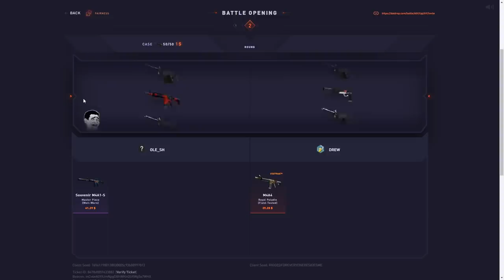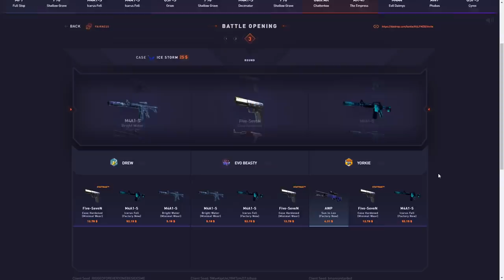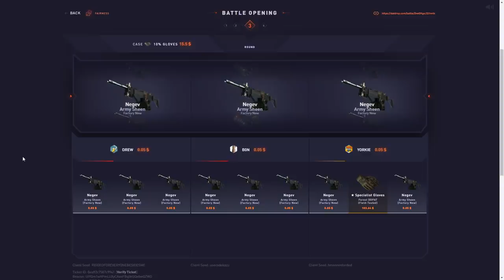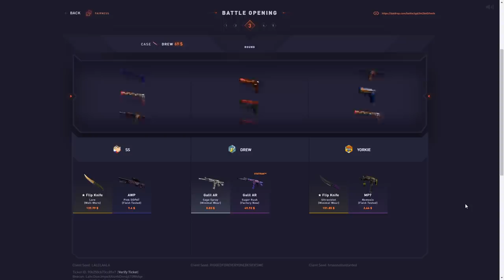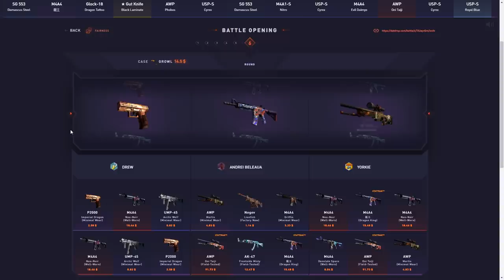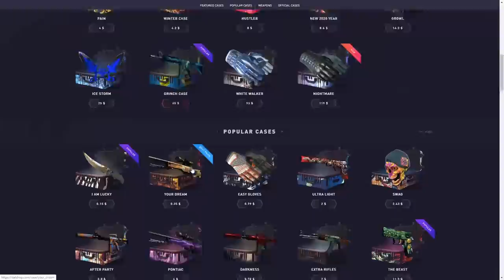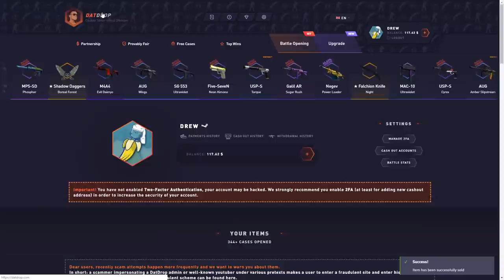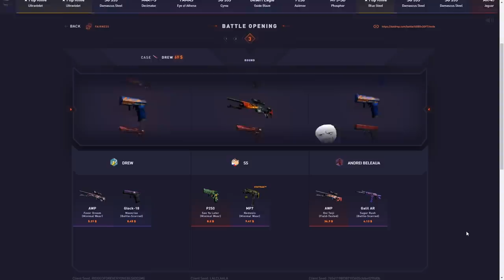A datdrop video with me winning.. *$1500*